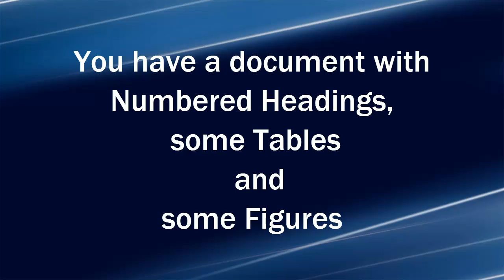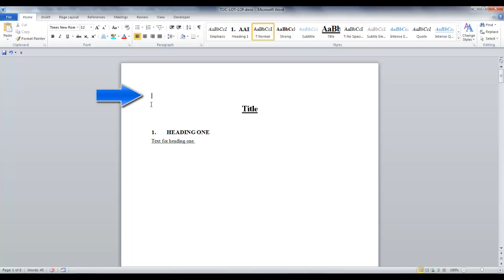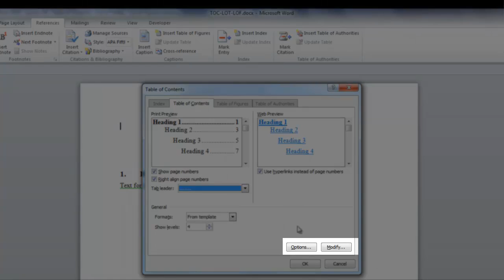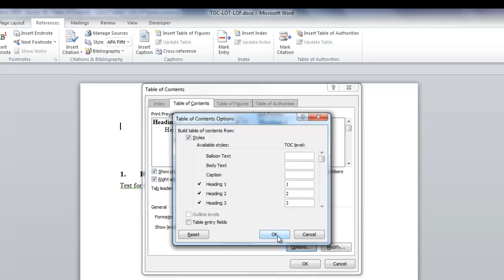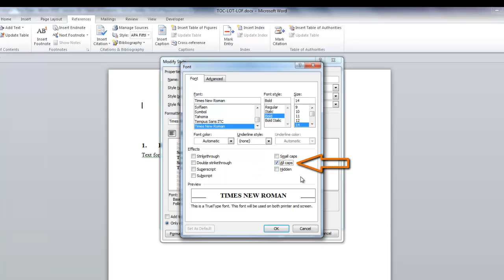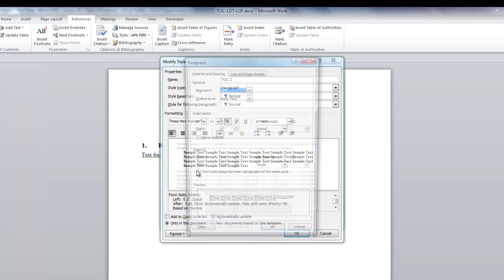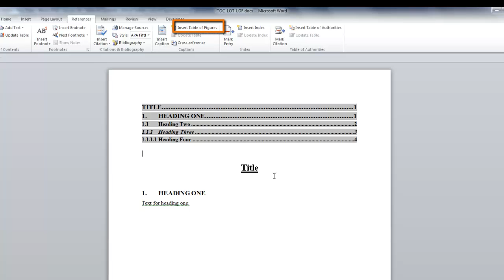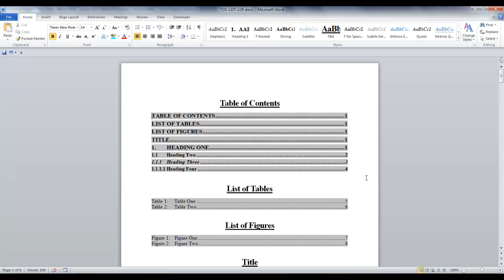Word 2010 Table of Contents List of Tables List of Figures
You have a document with some numbered headings, some tables and some figures. And you would like to add a table of contents (TOC), list of tables (LOT) and list of figures (LOF). Watch the Heading numbering and captions video to find out how to add these items to your document. The document contains some numbered headings, tables and figures. The first thing to do is to place your cursor where you want the table of contents to be displayed. Go to the References tab and in the Table of Contents group, click the down arrow next to Table of Contents. There are several  built –in TOCs . When you click on one, it automatically generates a TOC. If you want to create a custom TOC, watch this video.